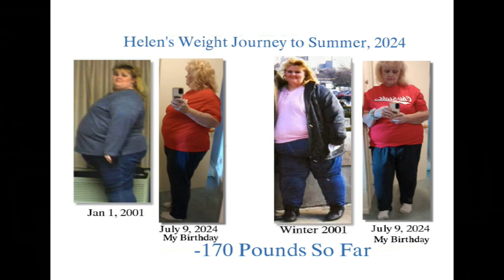Helen Re-Introduction and My 2024 New Weight Loss and Progress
My Re-Introduction and My 2024 New Start Weight Loss and Progress